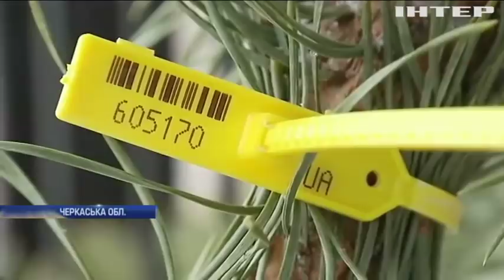Новости 7:00, выпуск за 24 декабря 2018 года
Головні події на цю годину:
На Донбасі дотримались режиму припинення вогню; Під Горлівкою активізувалися розвідгрупи бойовиків; В ОБСЄ занепокоєні загостренням відносин між Україною та Росією; США виводять війська із Сирії; У США автівка "влетіла" у церкву; Зростає кількість жертв цунамі в Індонезії; У Німеччині вводять податок на одноразовий посуд; Скільки коштує новорічна ялинка?; Хорватський маєток перетворили на різдвяну казку